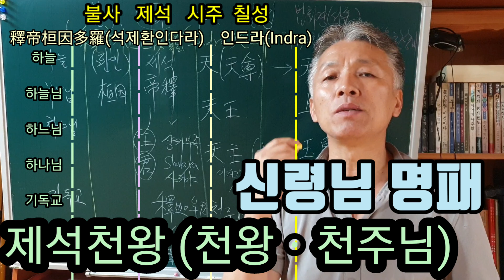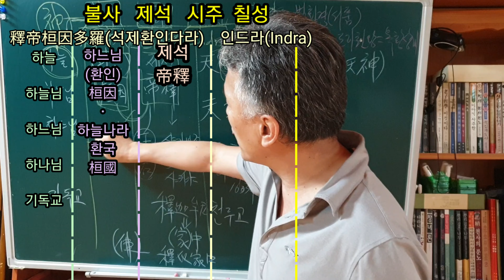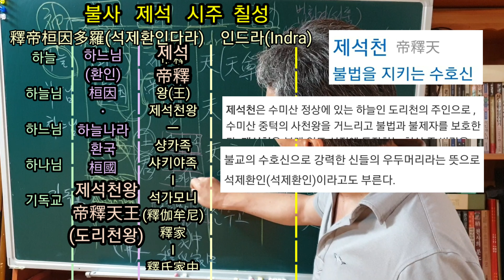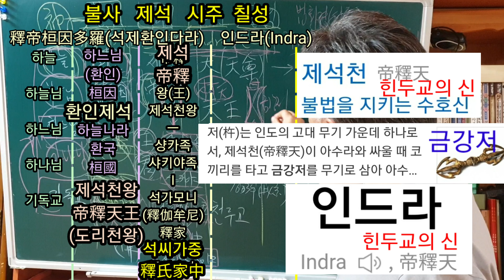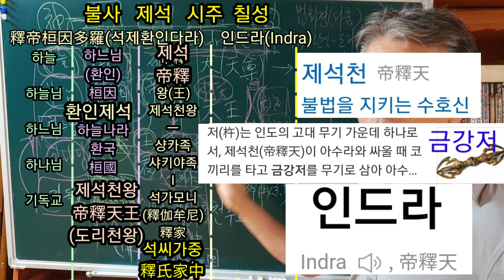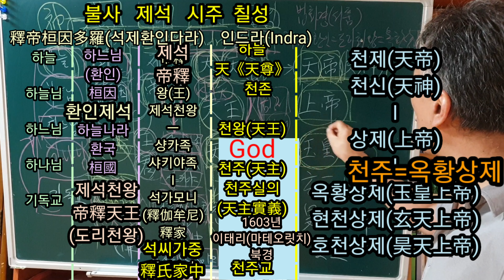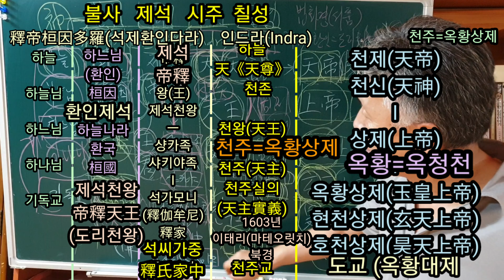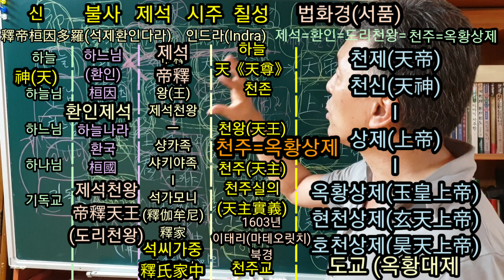신령님명패.(명호)《신의합의》불사님.(불사할머니)제석님(제석할머니)천존.천왕.천제.천주님《무속학원》인천점집